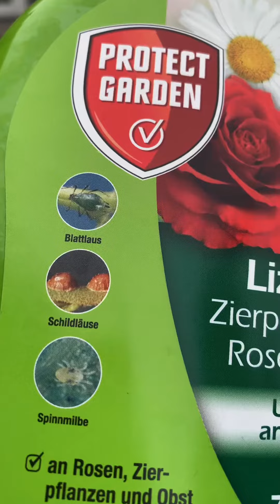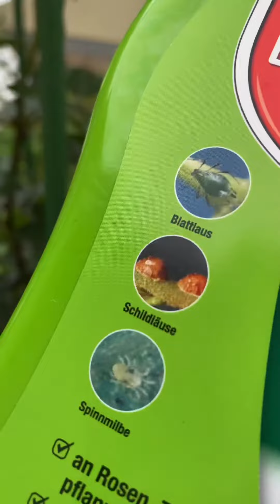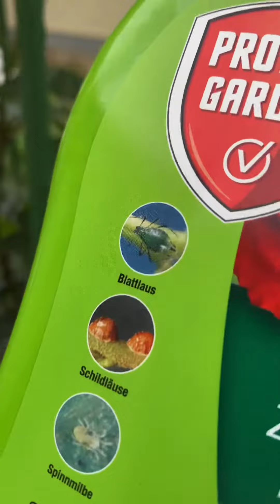Thuốc đặc trị bệnh hoa hồng _ Ngọc Hà